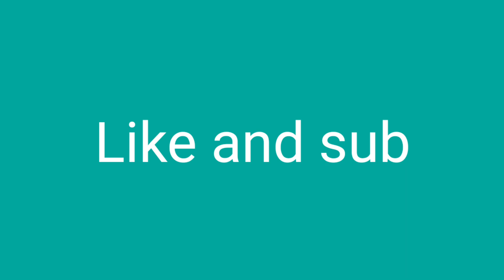New Deadpool X Force Skin Style & X Force Bundle | Fortnite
New Deadpool x force skin style in Fortnite, new X Force Bundle leaked
deadpool x force fortnite
x force deadpool fortnite
fortnite x force deadpool
fortnite x force
fortnite deadpool x force
fortnite 10000 ping